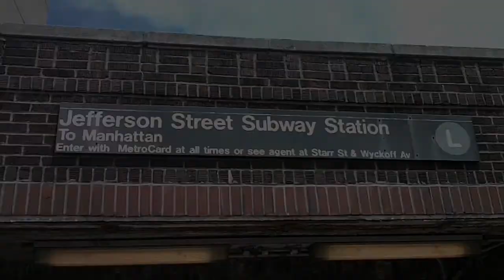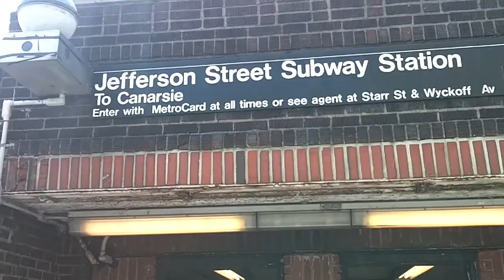Jefferson Street L train subway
The exterior of the L train Jefferson Street Station in Bushwick Brooklyn